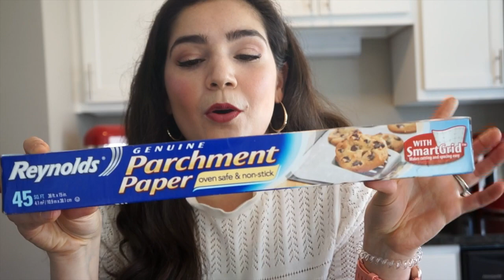GALLETAS DE MANTEQUILLA PARA DECORAR | TIPS FÁCILES Y RICAS | ANDY&HOME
GALLETAS NAVIDEÑAS FÁCILES! Galletas de mantequilla para decorar! Quieres galletas de mantequilla perfectas siempre? Esta receta para galletas de mantequilla es PERFECTA y deliciosa, nunca te va a fallar solo sigue mis tips y veras que se convertira en tu receta favorita. Te paso los ingredientes y las instrucciones.

2 3/4 de harina (yo uso la marca gold medal)
1 taza de azucar
2 barras de mantequilla suavizada
1 huevo grande a temperatura ambiente
1 cucharadita de polvo para hornear
2 cucharaditas de vainilla
1/4 cucharadita de sal

precalienta el horno a 350 F o 175 C
hornea las galletas de 8 a 10 minutos, recuerda cada horno es diferente asi que es mejor que estes al pendiente.

TIP!